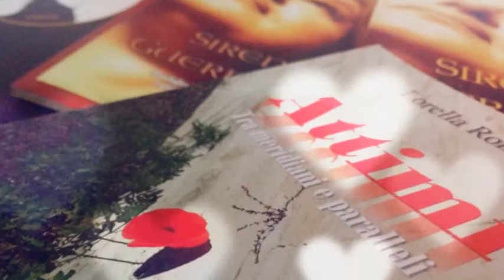Emozioni d'amore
❤ Audio con immagini delle poesie, PER CASO, lettura di Lorella Ronconi; PER FATA CON FAVOLA, lettura di Paola Salvestroni, accompagnamento musicale di Alessandro Zanaboni.
Le poesie sono in audio originale dell'evento con Fabio Canessa a Principina a Mare del luglio 2016.